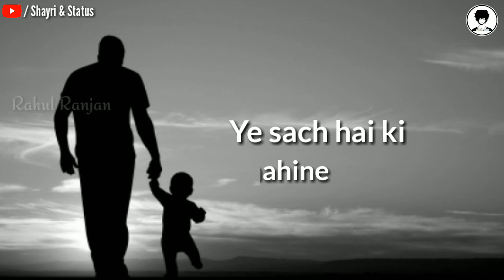💞Father's Day Special Status💕Quotes For Father's Day💞Emotional Father's Day Status 2021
Fathers_Days_New_Song_NehaKakkar_Tonykakkar_ArjitSingh_MD_KD_HoneySingh_SapnaChoudhary_HaryanviSong_FatherDays_16June_RapSong_GimaAshi_RanveerSingh_AmitabhBachhan_AmitBadhana_Akil_JCB_ki_khudai_trending_GreenScreen_HD_FullScreen_Full_Screen_Whatsapp_Stauts_Apna_India_Dekho_India International_Yoga_Day YogaDaysWhatsappStauts Baba_Ramdev_Yoga_Day_21June_Father_Days_NewSong_VideoSong_LyricsVideo_MummyPapa_video_Emotional_Line_Nidhi_Narwal_Father_poetry_Sad_video_stauts_Heart_touching_Heart_broken_Romantic_Papa_Anguli_pakad_ke_tune_chalna_Shikaya_tha_na_Ungli_pakad_ke_tune Ye_to_sach_hai_ki_bhagwan_hai Papa_Khete_hai Father_Days_tags Fathers_Days_Tik_Tok_viral_video2019_JCBKiKhudai_TikTokViralVideo_fathers_Days_new_Song